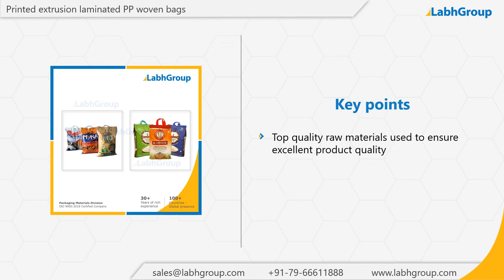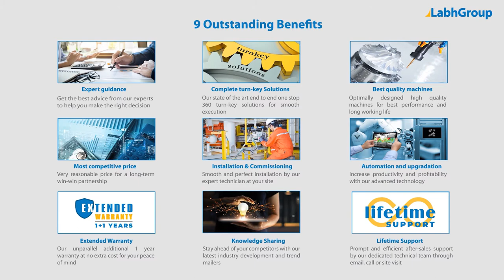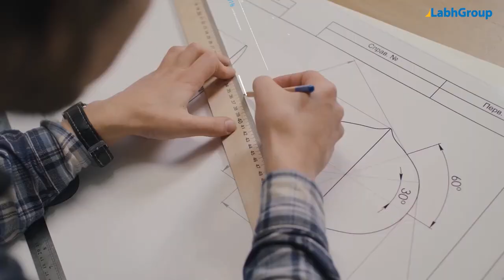Printed extrusion laminated PP woven bags | Top quality laminated PP woven bag exporter | Labh Group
Best quality Printed extrusion laminated PP woven bags from Labh Group - A Global leader with 30+ years of experience and presence in 100+ countries worldwide and serving 10,000+ delighted customers throughout the world.

You are invited to buy Printed extrusion laminated PP woven bags from Labh Group